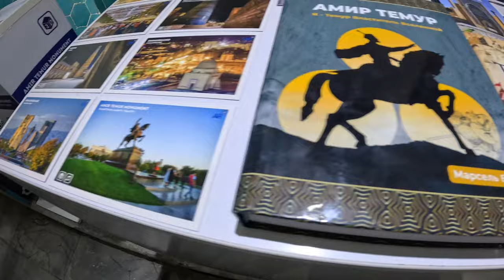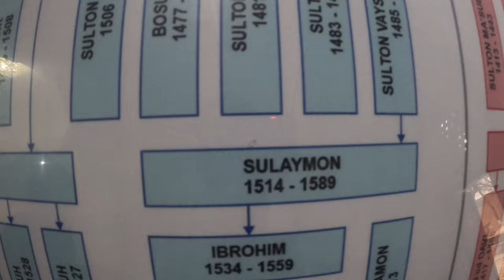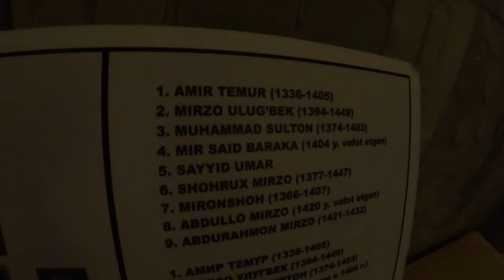Amir Timur Complex: Exploring Samarkand's Historic Gems | UNESCO World Heritage Site Vlog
Embark on a mesmerizing journey through the Amir Timur Complex, a UNESCO World Heritage Site nestled in the heart of Samarkand, Uzbekistan. Join me as I unravel the secrets of this architectural marvel, adorned with exquisite tilework and steeped in centuries of history. From the majestic Timurid mausoleum to the awe-inspiring Bibi-Khanym Mosque, this vlog offers an immersive exploration of Central Asia's cultural gem. Discover the allure of Samarkand and unlock the treasures of the past.